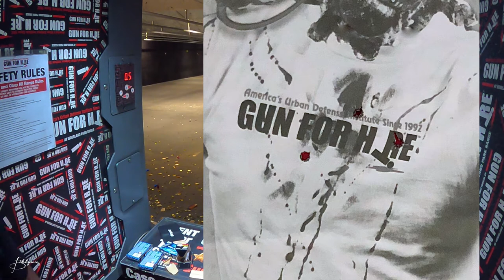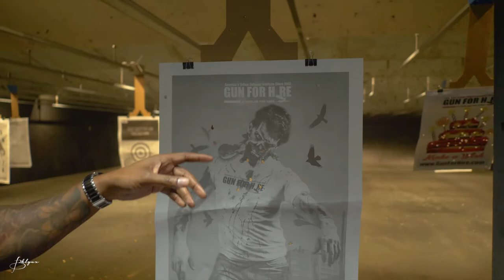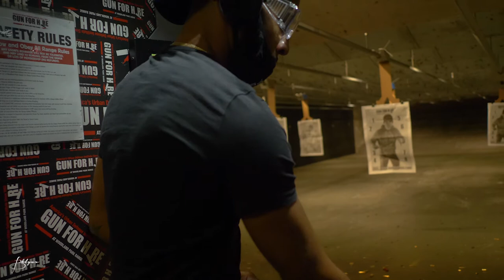I GOT MY EARS SHOT OFF | GOLD DESERT EAGLE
Range day w/

at Gun For Hire shooting range in NJ .
Shooting a  Sig Sauer P226 & FN Scar 16S

CAMERA:
LUMIX 15MM, F1.7
TAKSTAR SGC-598

Please comment if you have great music I can use

Also Follow My Paintball Team & Fitness Page

BKLYNX is a participant in the Amazon Services LLC Associates Program, an affiliate advertising program designed to provide a means for us to earn fees by linking to Amazon.com and affiliated sites.